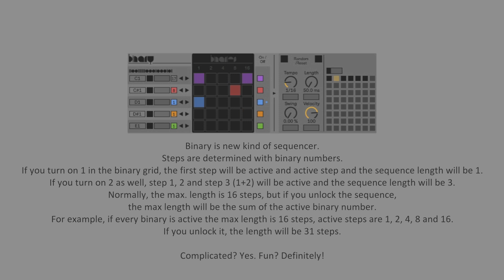DEMO - Binary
encoderaudio Binary